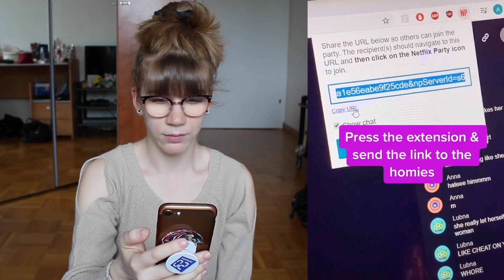Les meilleurs TikTok spécial confinement !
Hey toi, j'espère que la vidéo t'as plu ! Je vous montre ma petite compilation de vidéos TikTok spécial confinement :) Laquelle avez-vous préféré ?

Je filme avec un Canon Rebel T6 🎥 et je monte mes vidéos avec Adobe Première Pro
Prenez soin de vous (et restez chez vous) !
𝑫𝒆𝒍𝒑𝒉𝒊𝒏𝒆 🌵